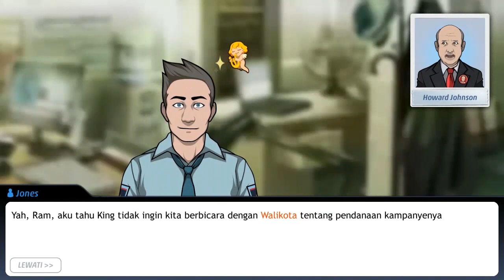Criminal Case #49 Kuda-Kuda Sang Raja | Investigasi Tambahan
Criminal Case: Grimsborough #49 Kuda-Kuda Sang Raja | Investigasi Tambahan
Maple Heights